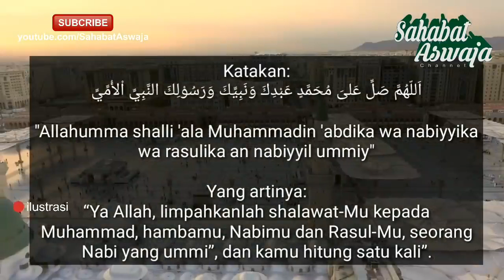Inilah bacaan sholawat di hari Jumat agar dosa 80 tahun diampuni